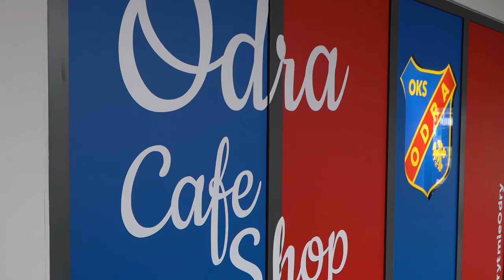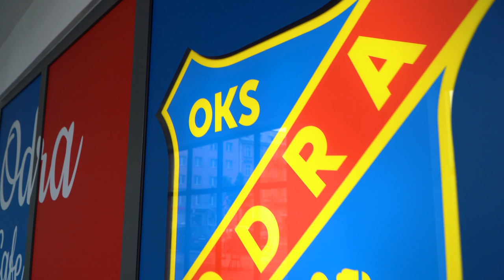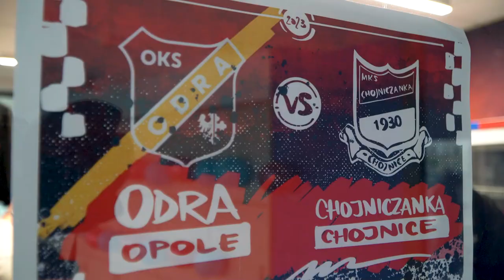Fan shop i kawa w Centrum Przesiadkowym Opole Główne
Coraz mniej miejsc pozostaje wolnych dla najemców chętnych prowadzić działalność w Centrum Przesiadkowe Opole Główne. Oferta dla pasażerów poszerzyła się o zdrowe jedzenie i przekąski prowadzone na stoisku firmy KruKam oraz kawę i fan shop dla kibiców, który prowadzi klub OKS Odra Opole. S.A.